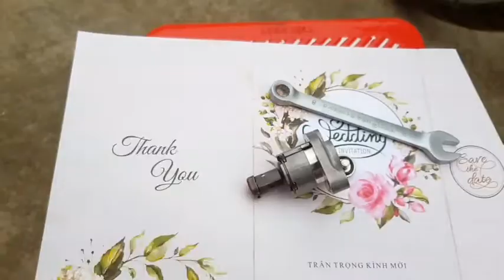Cách tự fix lỗi tăng cam trên Honda winnerx tại nhà ngon hơn vào hãng / sống chung với lũ